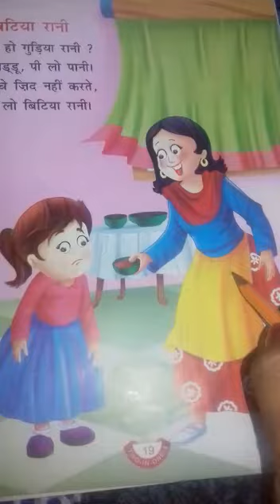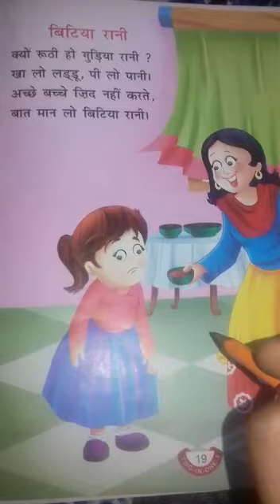Hindi Rhyme Betiya Rani बिटिया रानी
Video from Temple City School